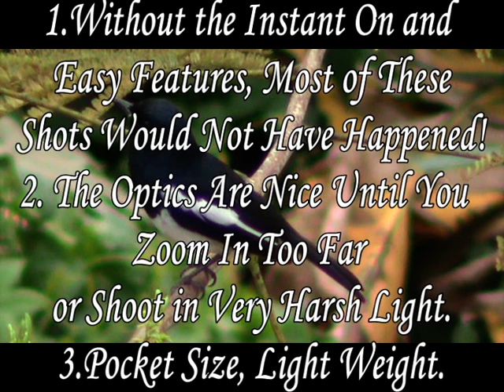Sony SX40 test 2 Watch in HQ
Testing the new Sony SX40. Mounted on a tripod, controls set to Easy in SP quality mode. Early morning before the sun is up. Birds are stopping by the trees outside my 5th floor window. There is a fountain near by!